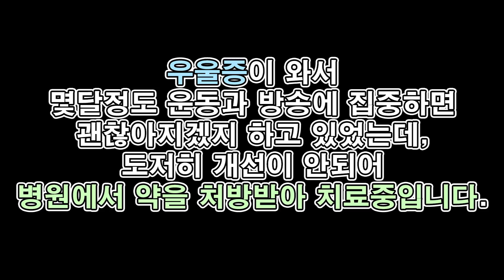72 유튜브공지